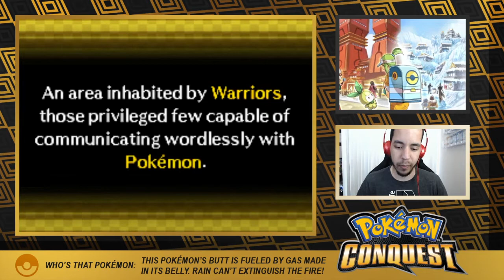IGNIS KINGDOM! WHAT THE HECK AM I DOING!? - Pokémon Conquest Ep 1 [Domin0]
LET'S GOOOOOOOO! I've only watched about 25 minutes of this game... I had watched less than what we did in this episode, so I'm TOTALLY new to this! I hope some people join us on this journey!

Check out Pokémon Legends of the Arena - A fantastic fan made game that gives our character a voice!

Come watch me stream on Twitch!